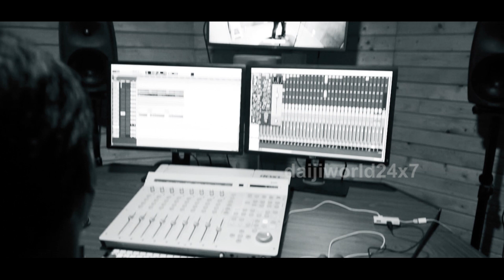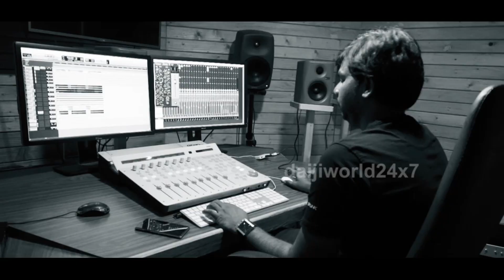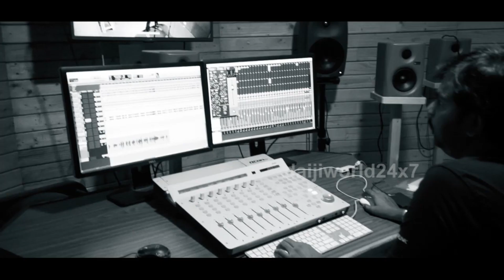'Istageeth' - Rosa Disa Konkani Song │Singer: Mohammaed Iqbal │Lyrics: Wilson Kateel│Daijiworld TV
Istageeth - Rosa Disa Konkani Song
Singer: Mohammaed Iqbal
Lyrics: Wilson Kateel
Tune, Music : Roshan V. Cordeiro
Mixing & Mastering : Srinivas
Istageeth Album by Lawrence P. Dsouza